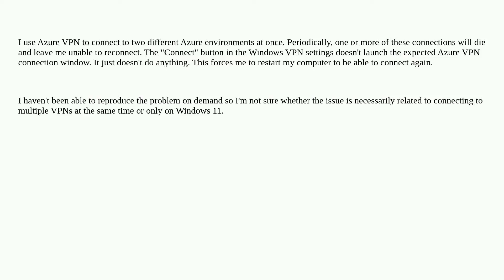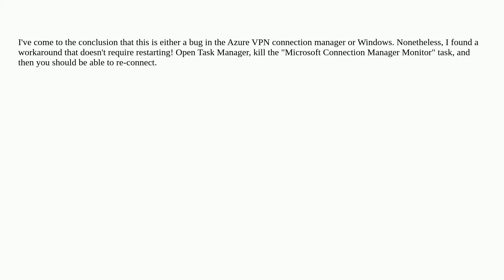Azure VPN randomly stops connecting on Windows 11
A special thanks goes out to the awesome community

  windows vpn azure